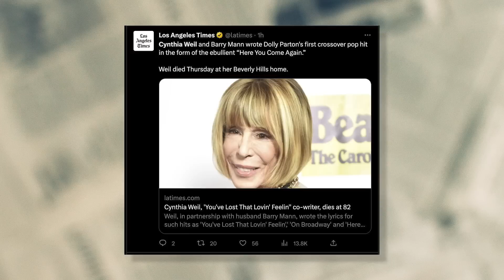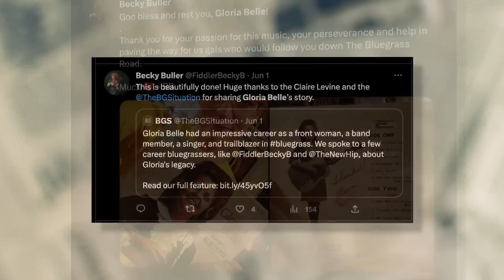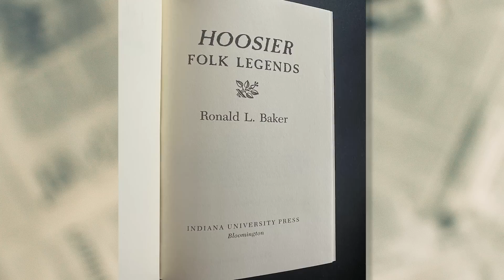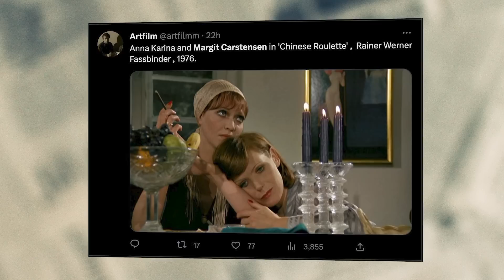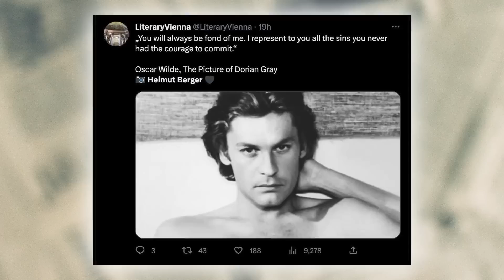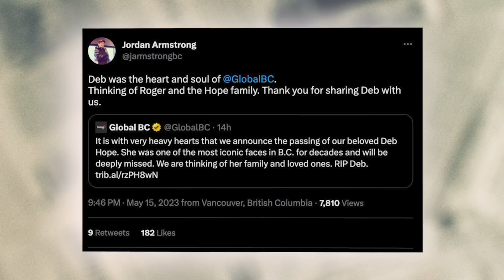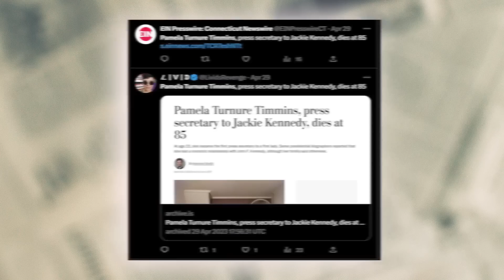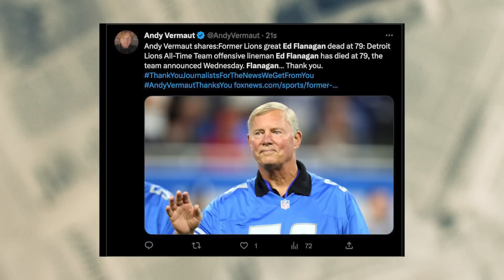16 Famous Stars Who Died Today | Legends Who Died June 2023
Welcome to our latest tribute, your daily source for remembering the vibrant lives and legacies of celebrities who've recently taken their final bows. In this episode, we pay homage to some of the most influential figures across various fields, including film and television, music, sports, and more, honoring the likes of Cynthia Weil, Glenn Farr, Gloria Belle, Roy Taylor, Ronald L. Baker, Willie Marshall, Margit Carstensen, Patricia Dainton, Glenn Farr, Cynthia Weil, Gloria Belle, Ed Ames, Helmut Belger and Daniel Brooks, Deb Hope, Pamela Turnure Timmins.

From Farr's award-winning editing work to Weil's chart-topping hits, Belle's groundbreaking bluegrass music, and Marshall's hockey legacy, we delve deeper than just the news, celebrating their impact on our world. Discover the extensive legacies of folklorist Baker, actress Dainton and More. Join us in paying tribute to Saariaho's influential music compositions, Ames' illustrious acting and singing career, and Brooks' pioneering contributions to Canadian theatre.

These individuals have left enduring marks on their respective fields, touching lives with their creativity, talent, and passion. Through the struggles and triumphs, they've shaped our world in monumental ways and inspired future generations to continue pushing boundaries.

We would love to hear your thoughts about who inspires you the most.